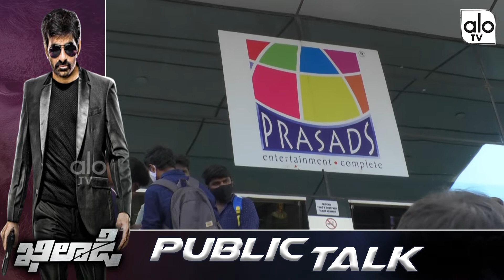Khiladi Movie Genuine Public Talk | Ravi Teja | Dimple Hayathi | KhiladiReview | ALO TV